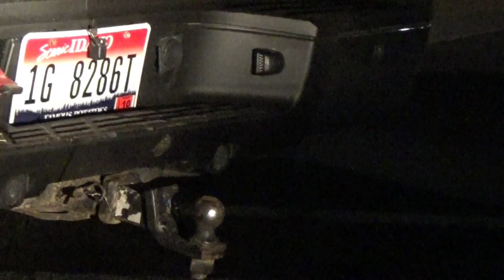PRIVILEGED PIGGIE POINTS DIRECTING the ORDERED KiDNAPPiNG OneofthePEOPLE & to SOTL 1Of 2 🙉🙈🙊